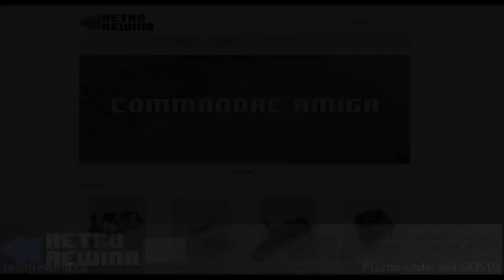HeroQuest - Amiga Board Game Mania! Amigos: Everything Amiga 392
HeroQuest brought D&D-lite board game action to the small screen!

0:00 Ridiculous Banter
7:54 HeroQuest Review
33:06 RetroRewind.ca for all your Commodore computer needs!
34:30 Mystery unboxing!
40:35 Coming up next week!